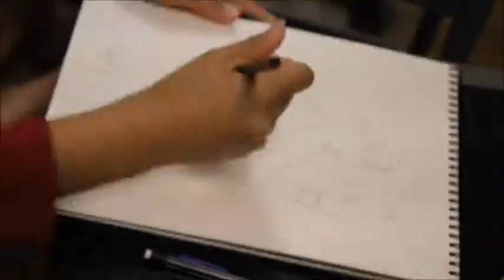Lil Mike 2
Doodle and practice 2